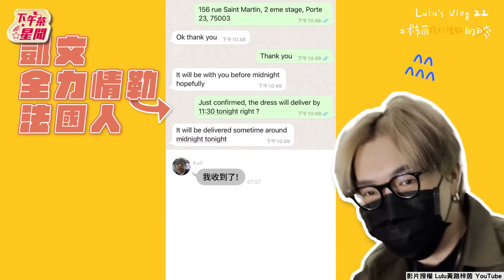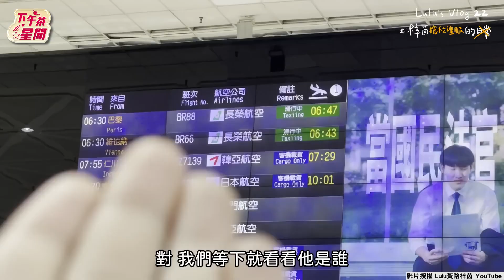Lulu金鐘戰袍「全球僅1件」險出包！ 24hr直飛巴黎救援禮服：有裸體風險｜TVBS新聞｜擠看看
影片授權：@Lulu黃路梓茵